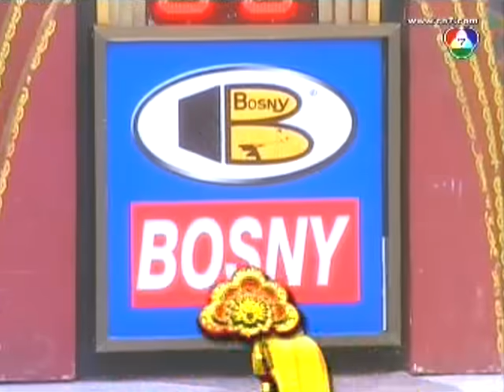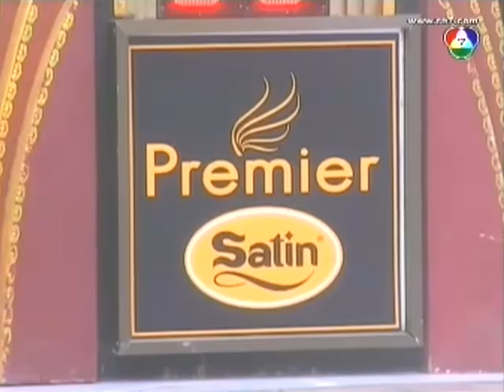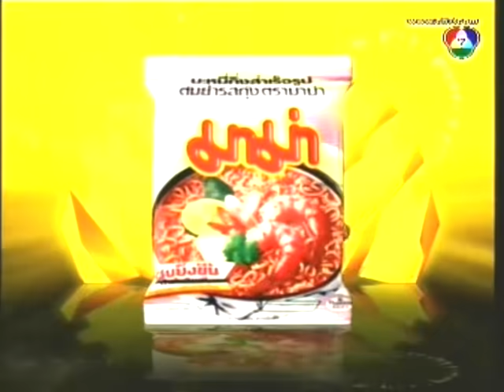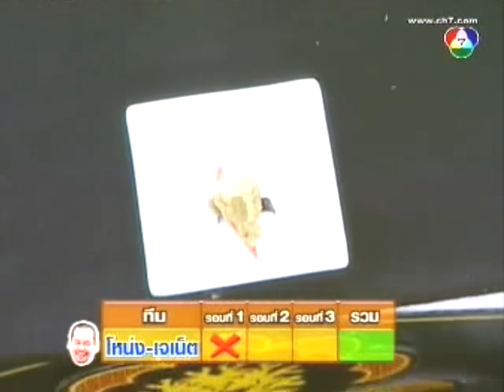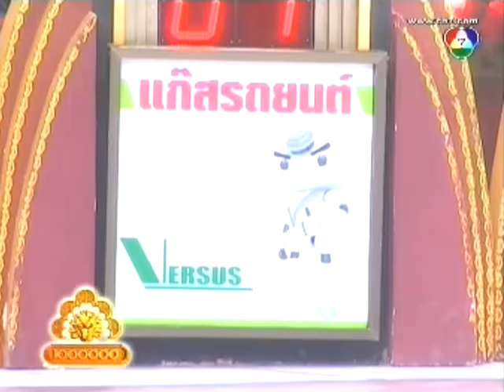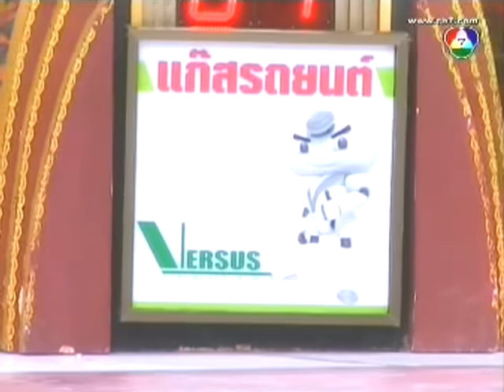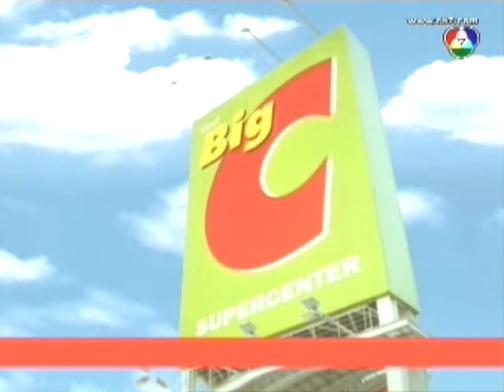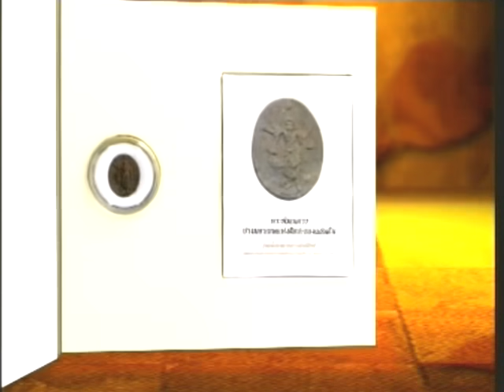ชิงร้อยชิงล้าน | คุณปู่ซู่ซ่า ปาทังก้า...ปาทังกี้ | 8 มี.ค. 54 Full EP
ชิงร้อยชิงล้าน 8 มีนาคม 2554
พิธีกรชายรับเชิญ : กฤษณ์ ศรีภูมิเศรษฐ์
ผู้ร่วมรายการ : เจเน็ท เขียว , เม้าส์ ณัฐชา , หนูจ๋า อาชิรญาณ์

0:00:00 [1/5] ละคร 3 ช่า : คุณปู่ซู่ซ่า ปาทังก้า...ปาทังกี้
0:40:43 [2/5] สนามแข่ง 3 ช่า : วัดใจเป่ายิงฉุบ ชิงทอง
0:57:32 [3/5] 3 ช่า พามาโชว์ : Body Painting
1:12:41 [4/5] ขุดขึ้นมาฮา : แหกกรงหนี
1:18:25 [5/5] รอบชิงล้าน : เจเน็ท เขียว

มาร่วมย้อนความฮาในอดีตไปด้วยกันนะครับ